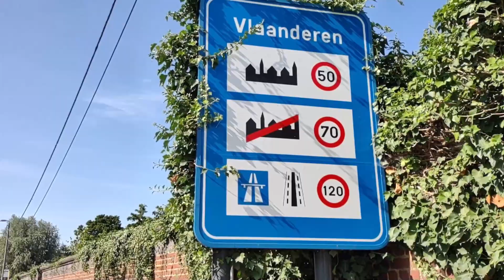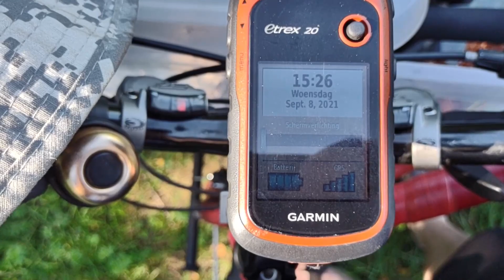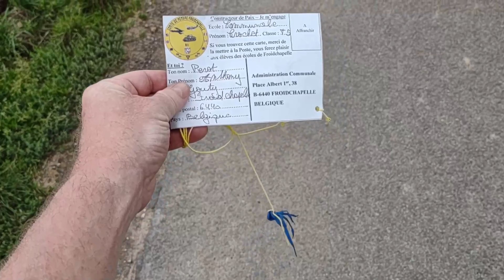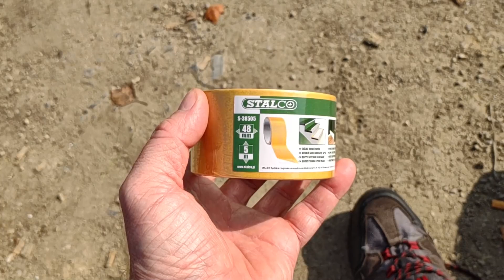Bicycle trip september 2021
Another trip in Wallonia in Belgium, some places I've been, some new places.